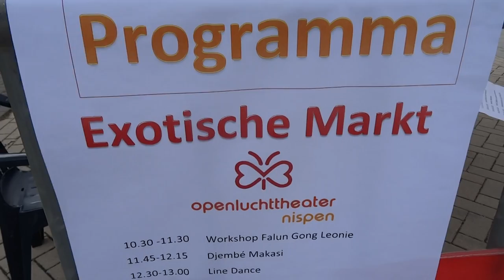Impressie Exotische Markt in en om het Openluchttheater Nispen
Loop een sfeer-rondje mee over de 2 Exotische Markt: zondag 2 juli voor de 2e maal georganiseerd door Stichting Openluchttheater Nispen, en geniet van een gedeelte van het optreden van PaPaGoNi!
(excuus voor evt te bewegend beeld, we zijn dan ook aan het rondlopen hé?!)